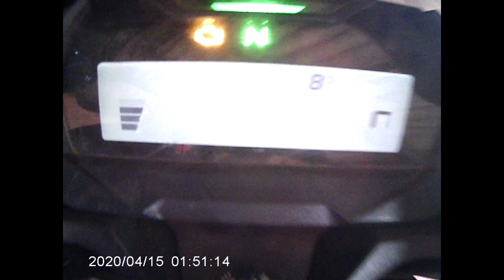UNBOXING ACTION CAMERA AND REVIEW IN TAMIL RIDERS CREATOR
HI GUYS
I AM NOORUL AZEEZ CALL ME AS A RIDER AZEEZ

CHAIN LUBE AND CHAIN CLEAN

RIDERS CREATOR-RIDE SAFE, EXPLORE THE WORLD,CREATE A MEMORY